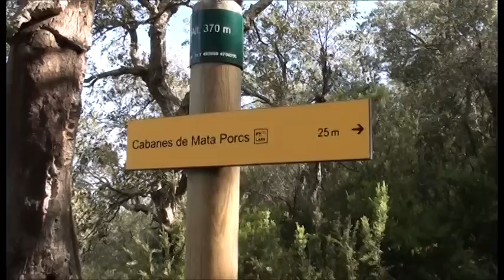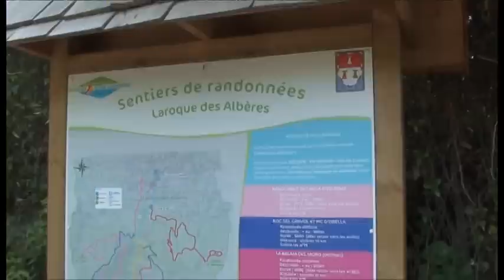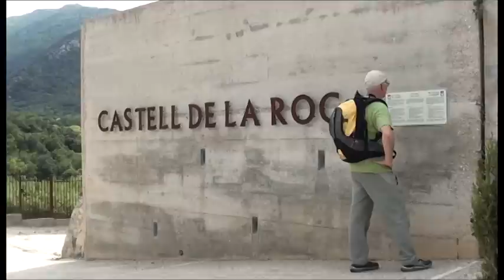Unió Excursionista de Bagà a la Roca de l'Albera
Excursió de la UEC de Bagà en conjunt amb la entitat excursionista de la Roca de l'Albera, aquests últims organitzadors de la trobada. Una passejada per els bonics paratges del Roselló amb motiu de l'agermanament entre les dues poblacions.